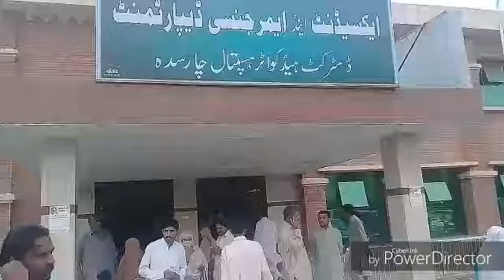YDA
چارسدہ ۔۔۔۔ڈی ایچ کیو ہسپتال کے ڈاکٹرز کا ہڑتال تیسرے روز بھی جاری۔۔۔۔۔۔۔

چارسدہ ۔۔۔۔۔۔عوام کو مشکلات کا سامنا  ۔۔۔۔۔۔۔